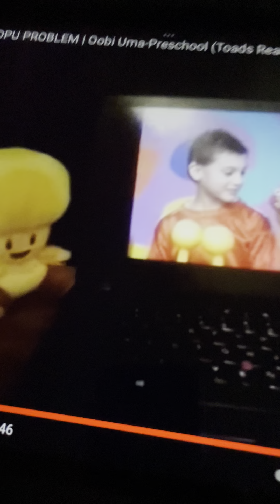Kipper Has A Body Is Need Some Rest